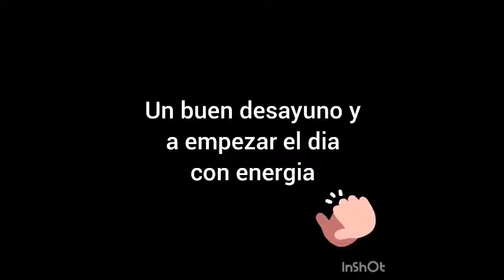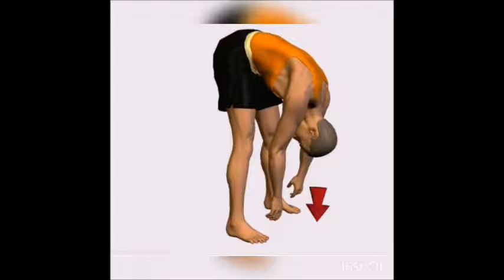Consejo, por Mariola Souza. Ciudad Deportiva de Carranque de Málaga